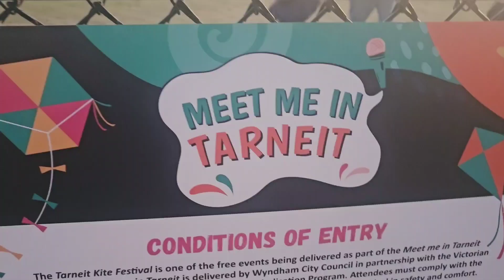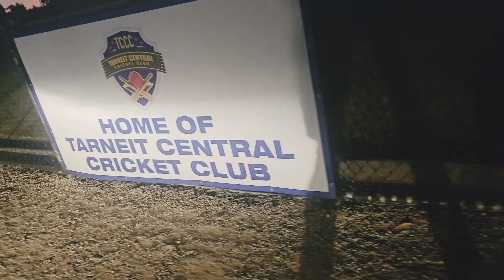Kite Festival 🪁🇦🇺🇮🇳 kitefestival kite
Mana pathangi  లా పండుగ